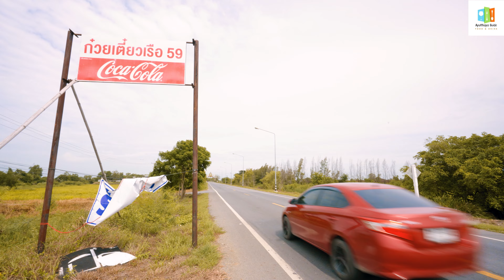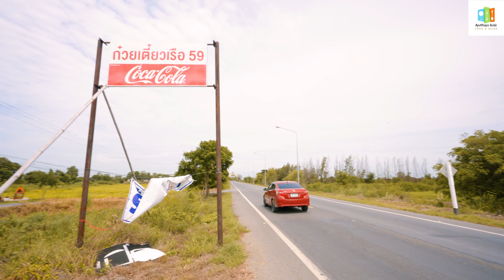ก๋วยเตี๋ยวเรือ59 ก๋วยเตี๋ยวตัวตึง อ.ผักไห่ อยุธยา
บรรยากาศสุดปัง!!
ริมคลองลาดชะโด วิวท้องนา ลมพัดตึงๆ
ก๋วยเตี๋ยวหมู หมูตุ๋น ต้มยำ ต้มจืดโบราณ
รุ่นคุณยาย อดีตพายเรือขายมายาวนาน กว่า50ปี
สานต่อความอร่อย รุ่นลูกหลาน อยู่ตรงนี้…
อร่อยแบบ ไม่ต้องปรุง พริกป่น ถั่ว คั่วเอง
บะช่อหมูจุกๆ ถึงเครื่องมาก
รสชาติคือเด็ดบรรยากาศแบบลูกทุ่ง
เปิด 09:00น.-15:00น. หยุดทุกวันจันทร์
พิกัด ก่อนถึงโรงปุ๋ย เส้นก่อนถึงตลาดลาดชะโด